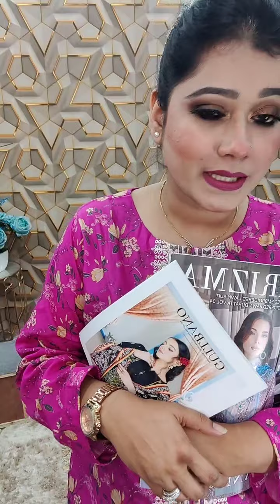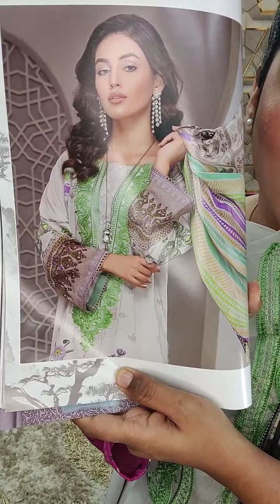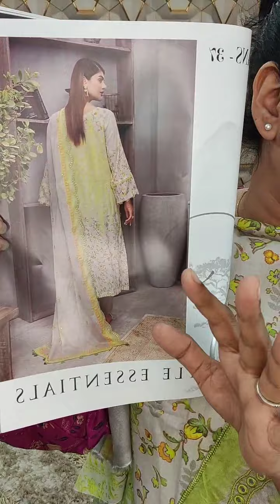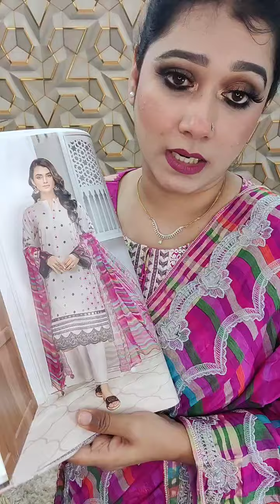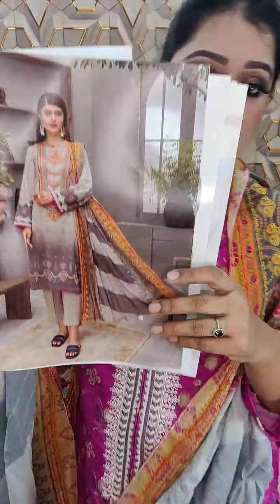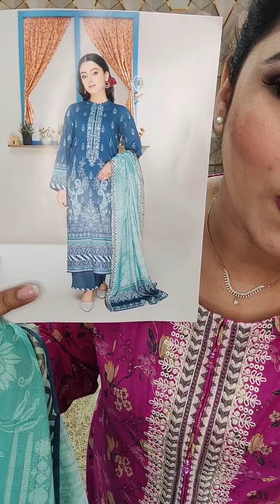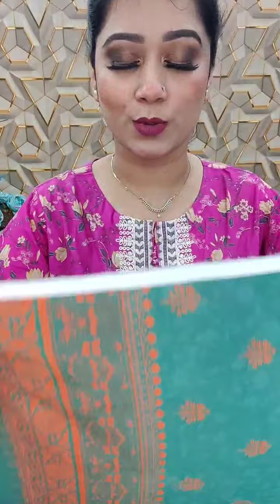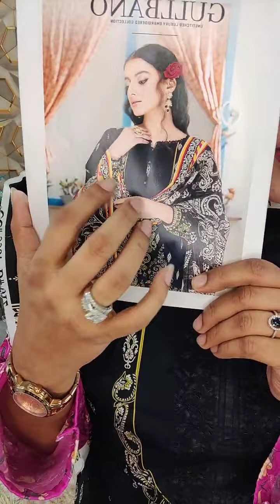New GULLBANO, NEW CHARIZMA ANIQ, Page link👇shovafashionworld